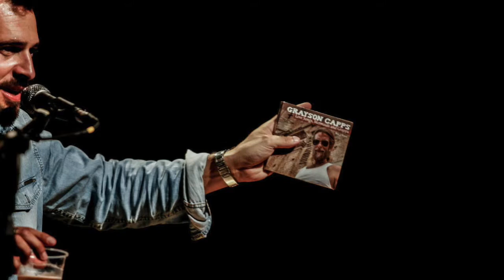GRAYSON CAPPS & J.SINTONI - Love Songs,Mermaids and Grappa - Italy Tour 2015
Love songs,Mermaids and Grappa è distribuito da IRD su etichetta Appaloosa Records.